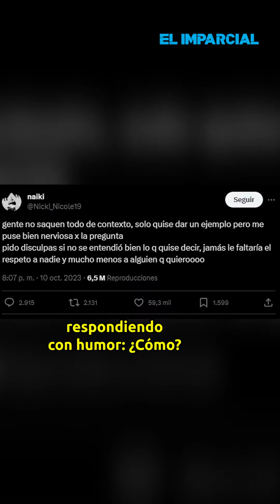Nicki Nicole compara con un perro a Peso Pluma